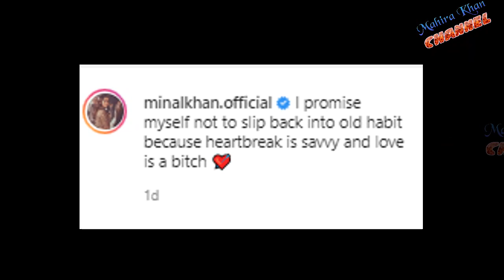Latest News about Minal Khan | Mahira Khan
In this video you can see your favorite actress Minal Khan who told about herself.